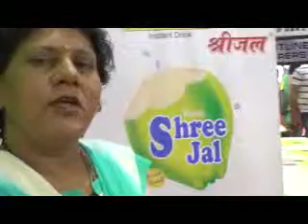Shreejal Coconut Water